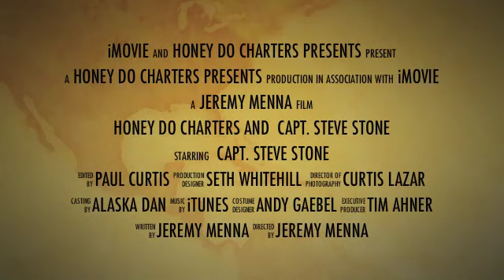The greatest fishing video ever...Fishing Honey Do Charters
There is only one Capt. you need to call when you want to fish the Florida Keys and Islamorada. That is Capt. Steve Stone and Honey Do Charters. Capt. Steve is an internet fishing sensation and knows the waters of the Florida Keys by heart. Fish the best, fish Honey Do Charters.

Honey Do Charters specializes in offshore fishing targeting the reefs and wrecks of Islamorada, Florida Keys, as well as the open water species of sailfish, mahi mahi (dolphin) and tuna.